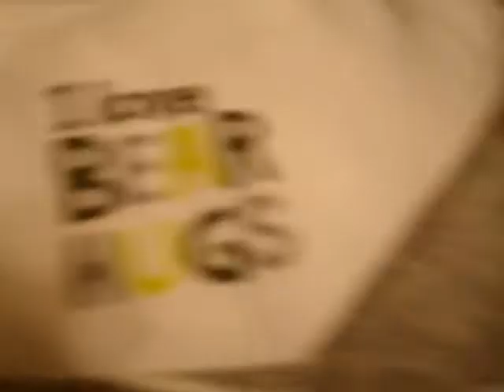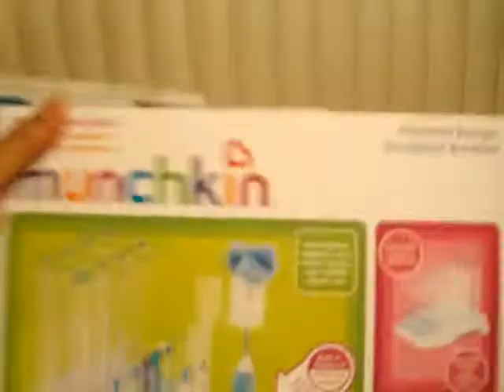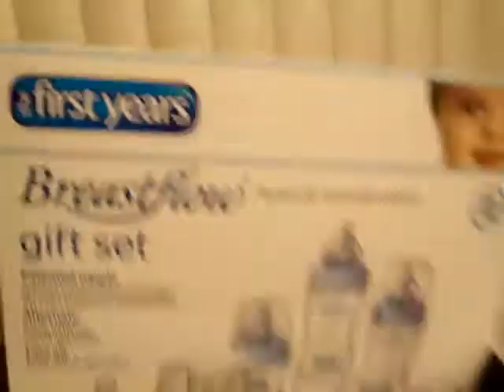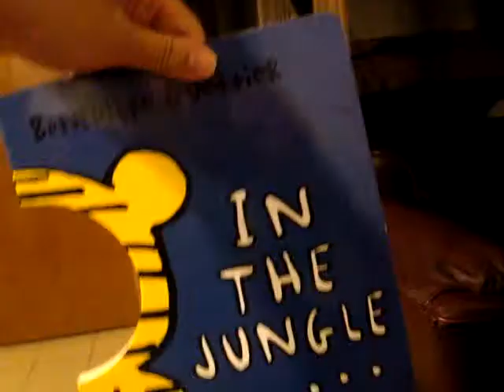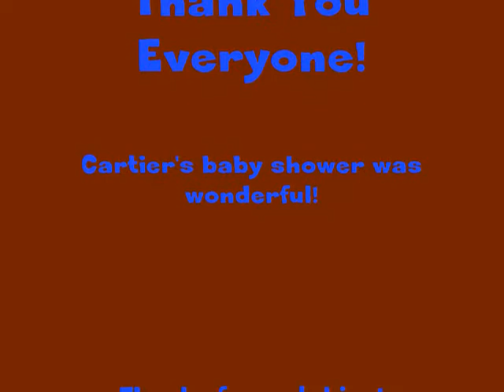My baby shower!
Hello, These are a few clips form my baby shower. Unfortunately, we were having so much fun playing the games that we didn't record any of it. Sorry. The sound and lighting is kinda funky, I hope it doesn't annoy anyone to much. ENJOY!